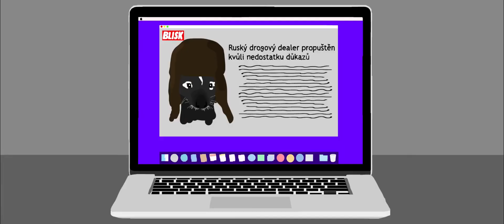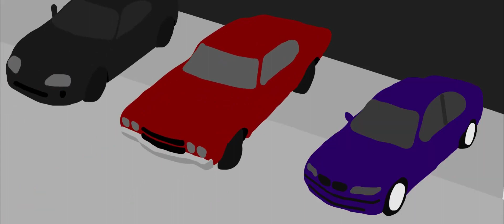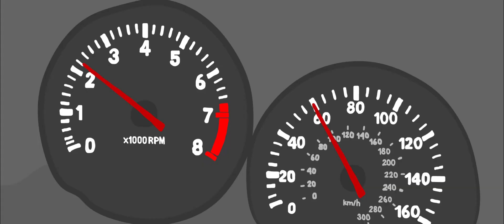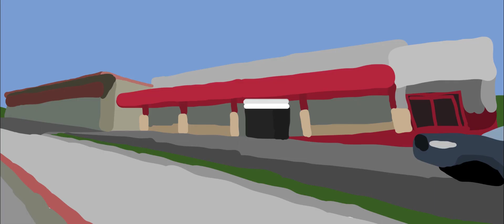Short Animated Movie - Revenge (School project)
The final part of this trilogy.
Short animated movie called "Revenge" is about hyena that wants his revenge because of his dead friend.